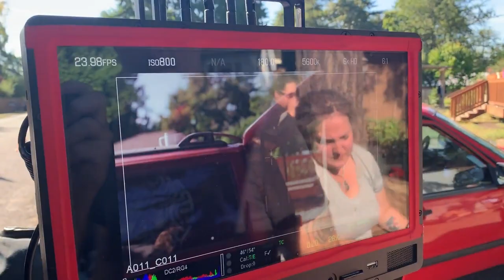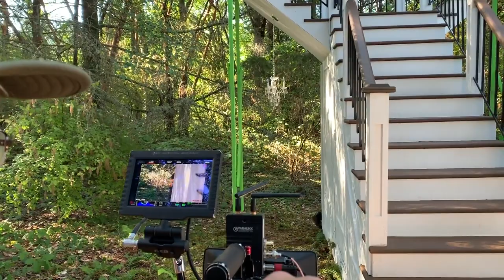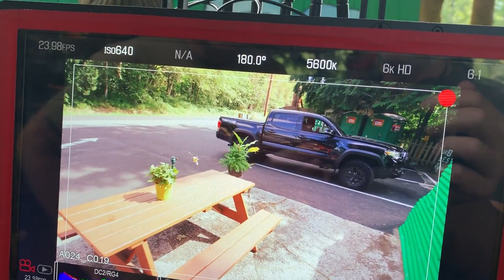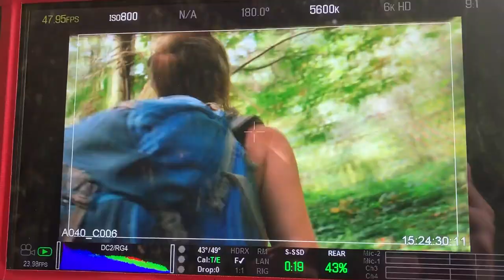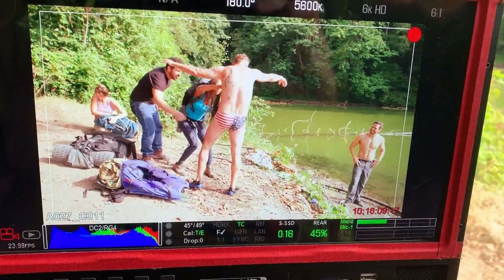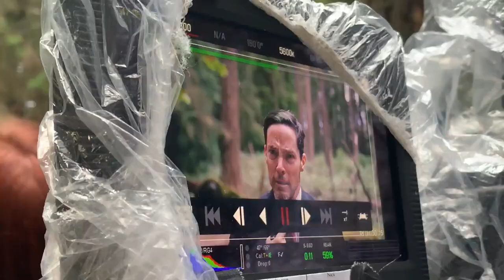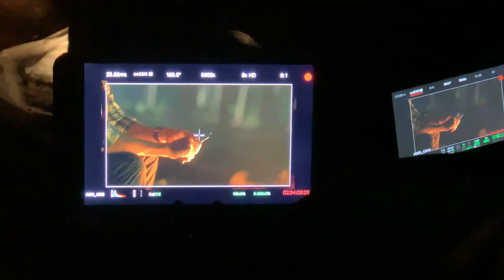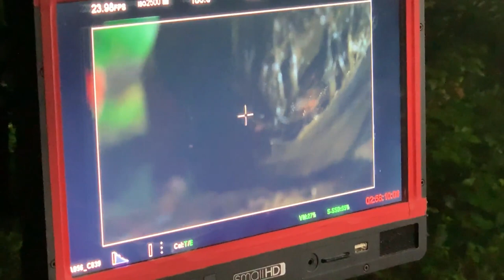The Stairs - Behind the scenes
A behind-the-scenes look at the making of The Stairs!

" They went out for a pleasant stroll, it turned into a dead run."

In 1997, 11-year-old Jesse finds a mysterious staircase in the woods and disappears without a trace. 20 years later a group of hikers set off into the same woods. Unfortunately for them, they come face to face with the very same set of stairs and the horrors that Jesse discovered all those years ago.

The Stairs was written by Peter 'Drago' Tiemann and Jason L. Lowe and Directed by Peter 'Drago' Tiemann.

STARRING:
Adam Korson as Nick Reed -  know for his roles in: 'The Surrealtor' & 'Imposters'
Brent Bailey as Josh Reed - known for his roles in 'Emma Approved' & 'LBJ'
Josh Crotty (as Dirty Doug) - known for his roles in 'Point Defiance' & 'Greys Anatomy'
Tyra Colar (as Jordan) - known for her roles in 'Twenties' & 'Alex, Inc.'
Stacey Oristano (as Rebeccah) - known for for her roles in 'Friday Night Lights' & 'Bunheads'
Trin Miller as Kate Martin - known for her role in 'Captain Fantastic'
Thomas Wethington as Jessie Martin - known for his role on 'Z Nation'
Russell Hodgkinson as Gabriel Mason - known for his roles in 'Z Nation' & '21 & Over'
Academy Award Nominee Kathleen Quinlan as Bernice Martin - known for her roles in: 'Apollo' 13 & 'Event Horizon'
John Schneider as Gene Martin - known for his roles in: 'Dukes of Hazzard' & 'Smallville'

The Stairs has won the following awards:

Queen Palm International Film Festival:
Gold Award for Best Feature - Horror
Gold Award for Best Producers - Peter "Drago" Tiemann & Amanda Rae Jones
Gold Award for Best Actor - John Schneider
Silver Award for Best First Time Director - Peter "Drago" Tiemann
Bronze Award for Best Colorist - Mark Todd Osborn
Honorable Mention for Best Editor - Michael Tang

European Cinematography Awards (ECA):
Best Cinematographer - Ryan Purcell
Best First Time Director - Peter "Drago" Tiemann
Best Actor - John Schnedier
Best Actress - Kathleen Quinlan

Horror Hotel:
Best Feature - Sci Fi
Best Actor - Adam Korson
Best Director (feature) - Peter "Drago" Tiemann
Best Cinematography - Ryan Purcell
Best Overall Film

HorrorHound Film Festival:
Best Director - Peter "Drago" Tiemann
Best Sound Design - Danny Knutson, Dave Howe
Nominee for Best Writing
Nominee for Best Cinematography
Nominee for Best Feature
Nominee for Best Special Effects - Feature
Nominee for Judge's Choice

Nevermore Film Festival:
Audience Award for Best Picture
Jury Award for Best Supporting Actor - Josh Crotty
Nominee Jury Award for Best Supporting Actress - Tyra Colar

Indie Horror Film Festival:
Nominee Best Sound - Dave Howe & Danny Knutson
Nominee Best Writing

Yellow Fever International Film Festival:
Best Horror Feature
Nominee Best Special Effects
Nominee Best Cinematography
Nominee Mike Leeder Best Actor - Adam Korson
Nominee Graham Livingston (best of festival)

Phoenix International Horror & Sci-Fi Film Festival - Best Horror Feature
Kansas City Crypticon Film Fest - Most Unique Horror Feature
Crypticon Minneapolis Shockfest - Best Indie Horror Director
Crypticon Seattle Horror Film Festival - Best Feature Film
Haunted House Fear Fest - Best Feature Film

And...
Official Selection for Vancouver Independent Film Festival
Official Selection for Mad Monster Party Film Festival
Official Selection for Black Sunday Film Festival
Official Selection for Motor City Nightmares International Film Festival
Official Selection for Videoscream International Film Festival
Official Selection for Portland Horror Film Festival
Official Selection for Prague Independent Film Festival
Official Selection for MidWest WeirdFest